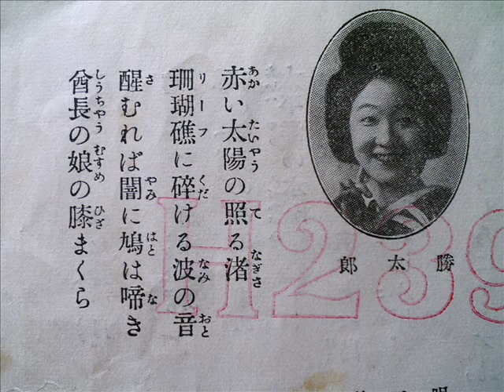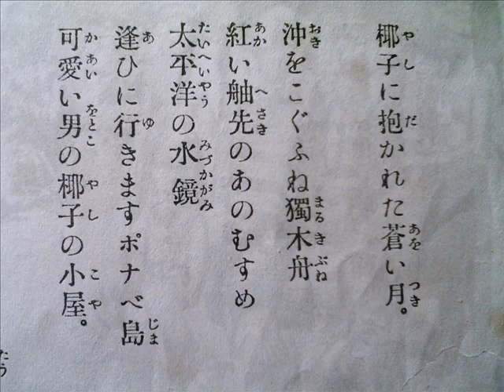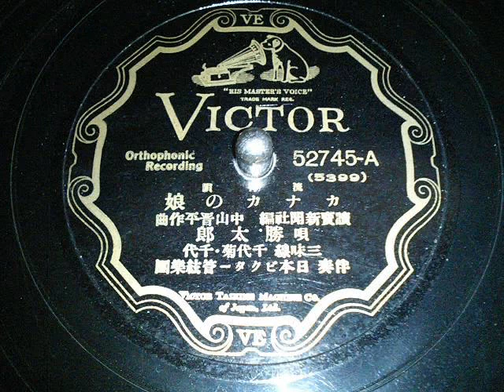カナカの娘 勝太郎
読売新聞社：編、中山晋平：作曲。昭和八年。きれいな盤です。歌詞譜付きでお聴きください。